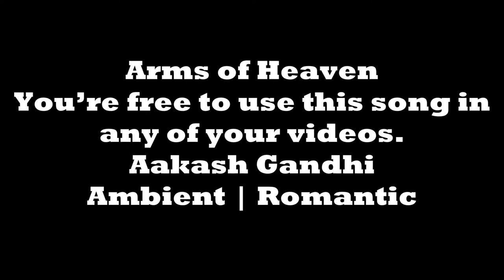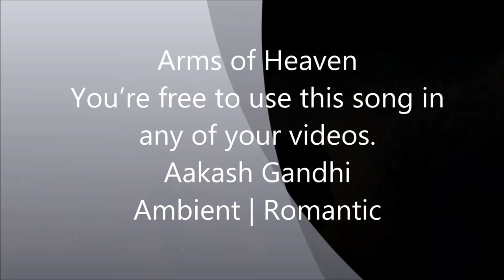Daudyx Music Vlog - Arms of Heaven by Aakash Gandhi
Genre : Ambient | Romantic